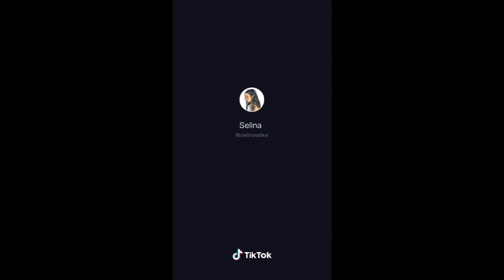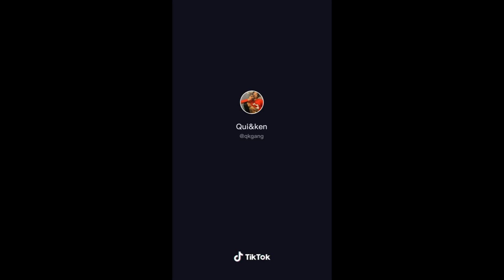Nakey Challenge TikTok - Towel Drop Challenge Best Clips